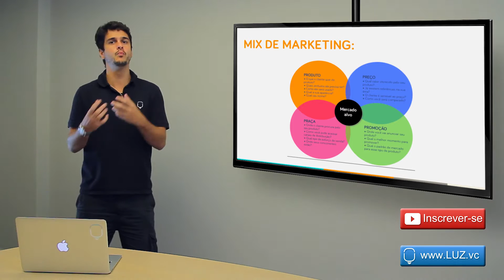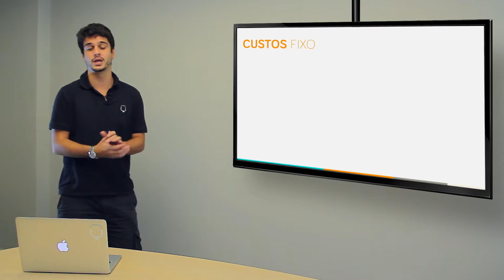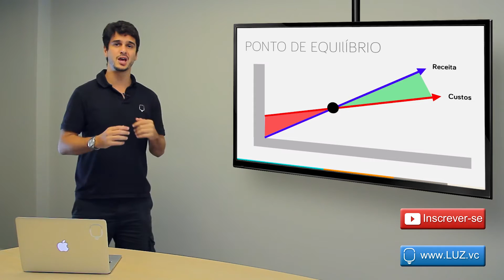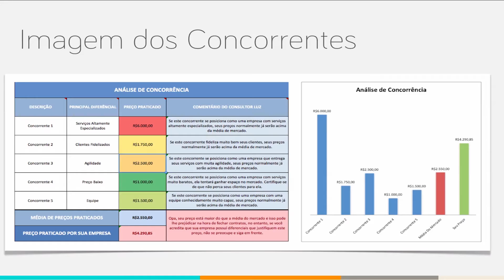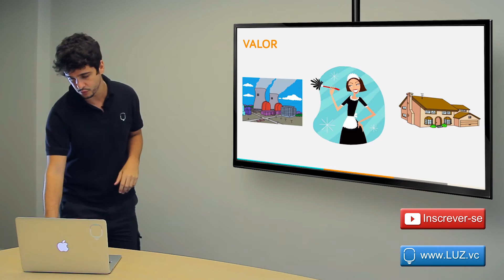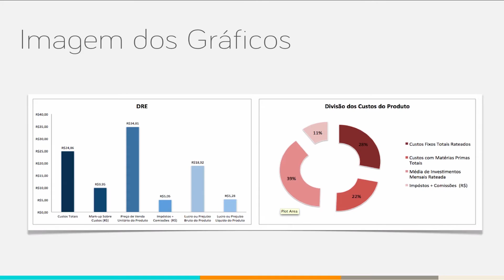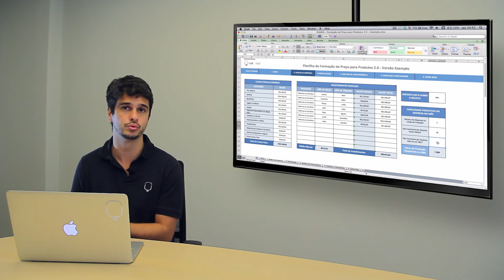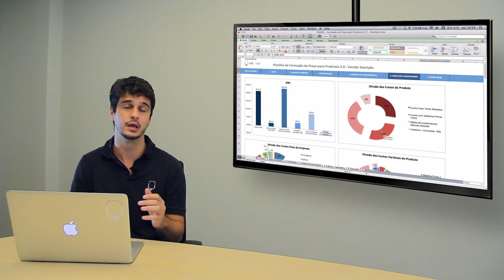Saiba como Cobrar o Preço Correto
Com essa ferramenta, você terá tranquilidade e segurança de estipular o preço correto para seus produtos.